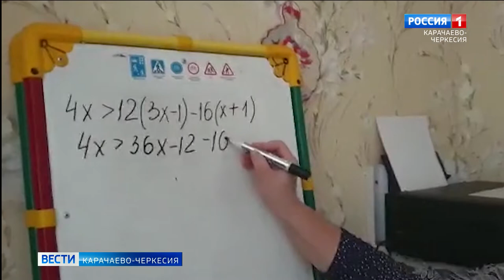Как дистанционное обучение может сказаться на результатах ЕГЭ?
Помешает ли самоизоляция выпускников мечте поступить в лучшие ВУЗы страны?